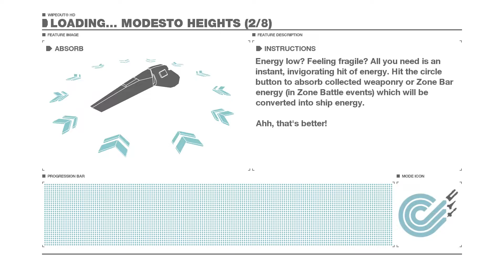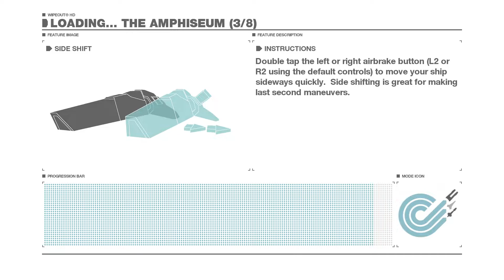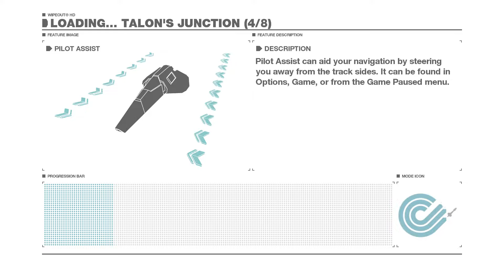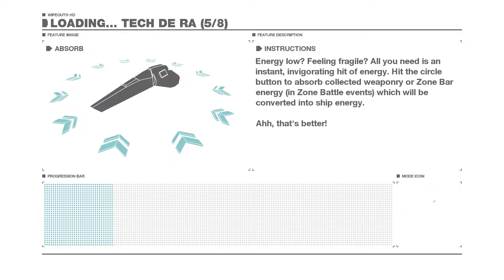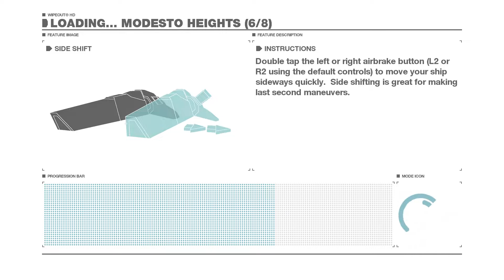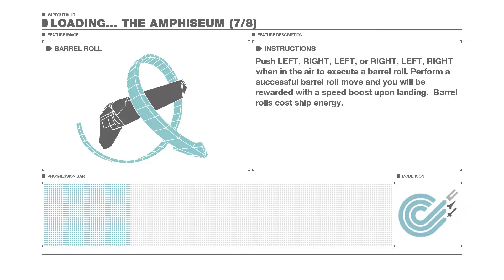Wipeout HD Fury - Fury Perfect (Qirex)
The revolution is real.